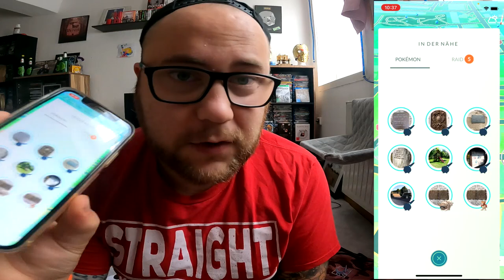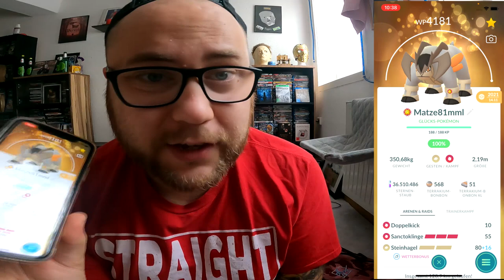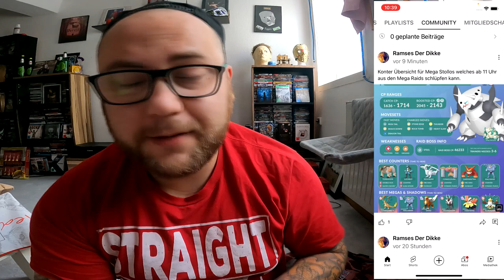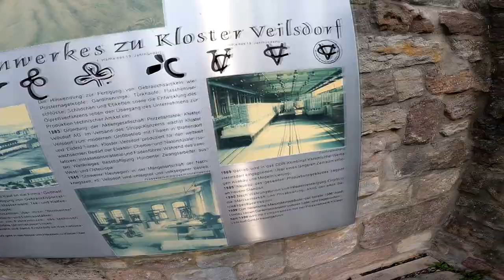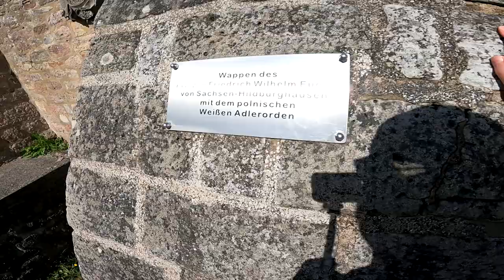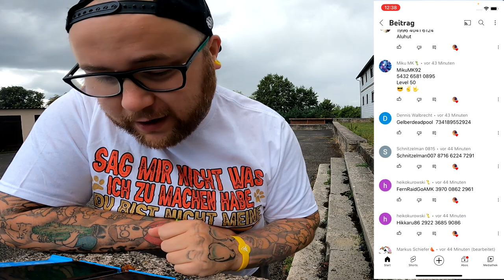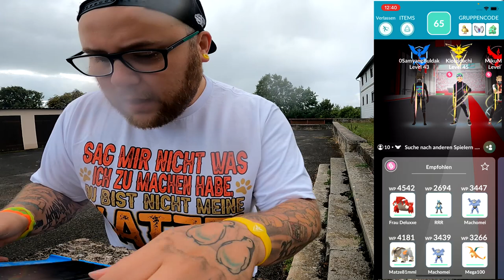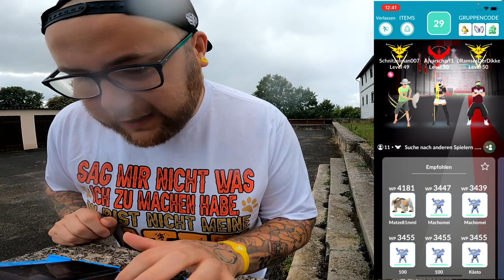WETTERSCHLACHT beim ✨ Shiny ✨ MEGA STOLLOS Community Raid | Pokémon GO Deutsch # 2116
GUMMA !!!

Mein Trainer Code : 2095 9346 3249